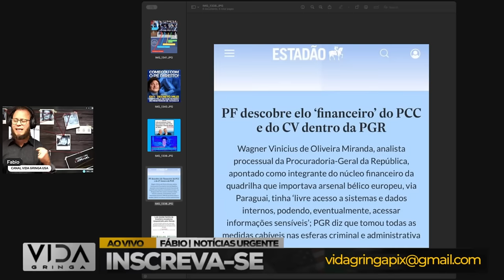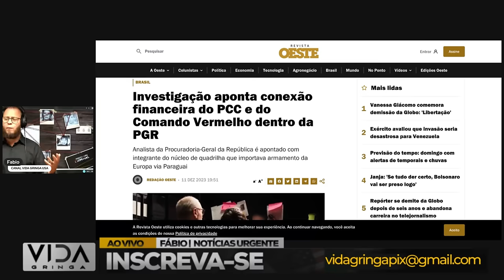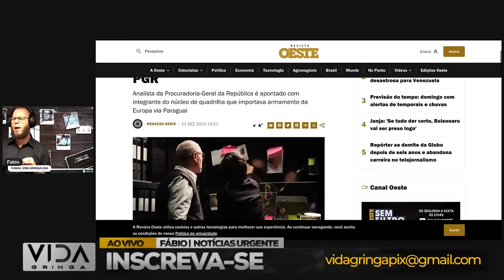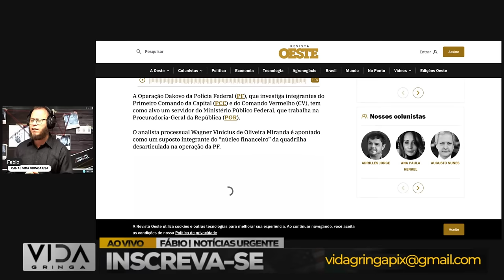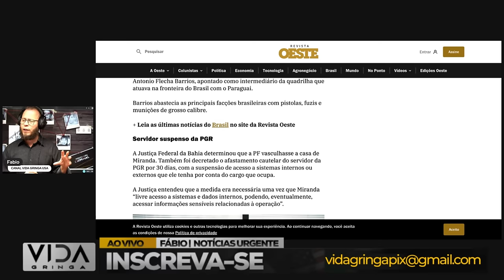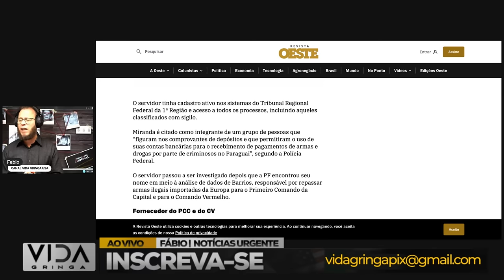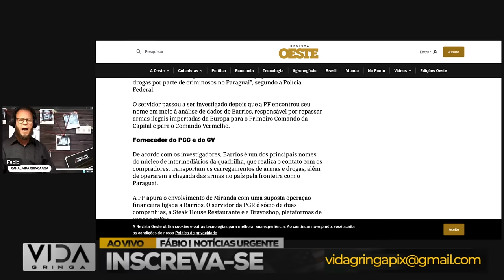ISSO É UMA BOMBA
🚨 Um escândalo sem precedentes abala as estruturas da justiça brasileira! Neste vídeo, mergulhamos nos detalhes chocantes de como PCC e Comando Vermelho se infiltraram na Procuradoria-Geral da República (PGR). Descubra as conexões obscuras, as tramas clandestinas e as ameaças que essas organizações criminosas representam para o cerne da nossa justiça.

🔍 Acompanhe-nos em uma análise minuciosa sobre como essa infiltração compromete a integridade da PGR e quais medidas urgentes precisam ser tomadas. Compartilhe suas preocupações nos comentários e junte-se a nós na busca por soluções para preservar a essência da justiça no Brasil.